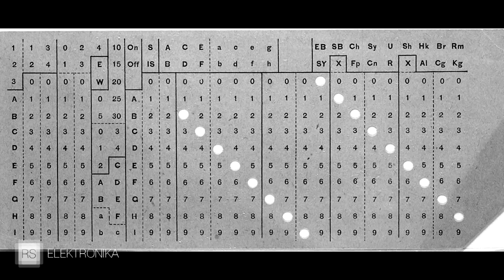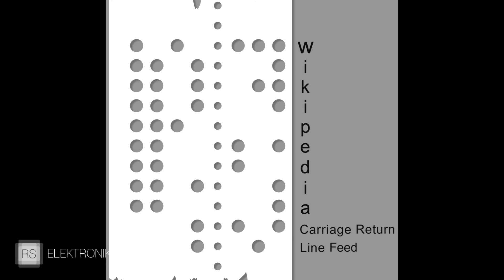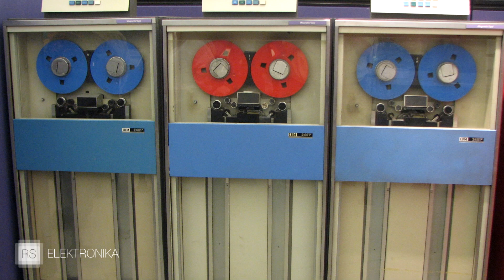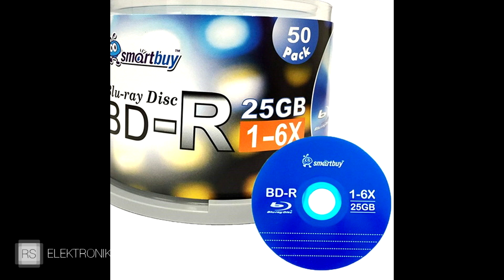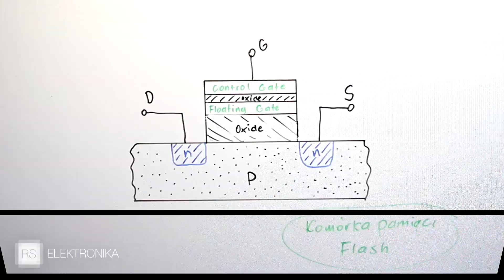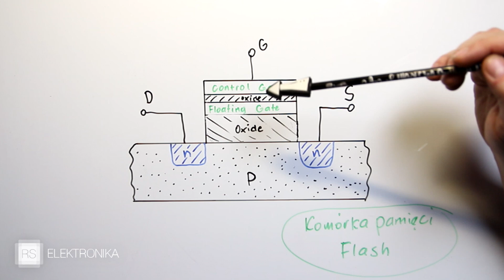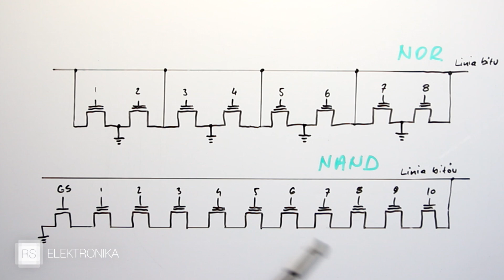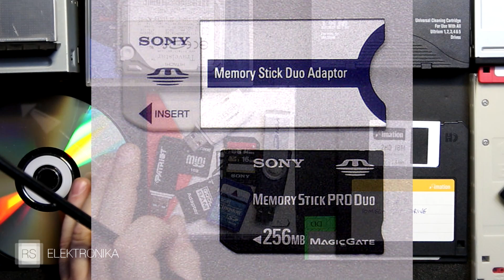Nośniki danych [RS Elektronika] #180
W tym odcinku opowiem wam co nieco o nośnikach, czyli urządzeniach do zapisu i odczytu danych a także będzie też o historii ich rozwoju.